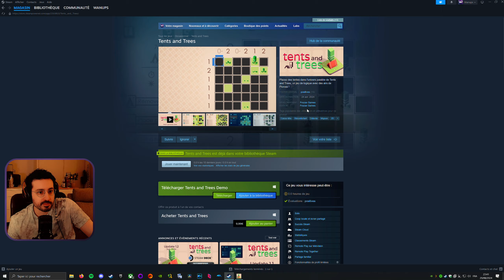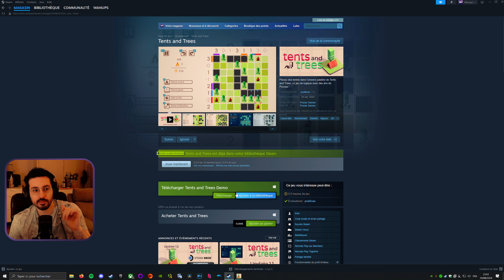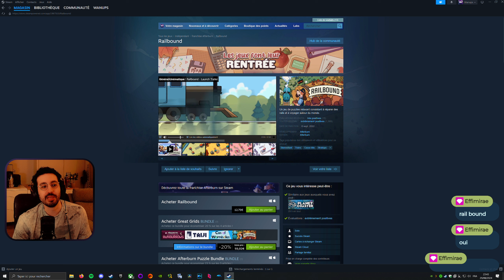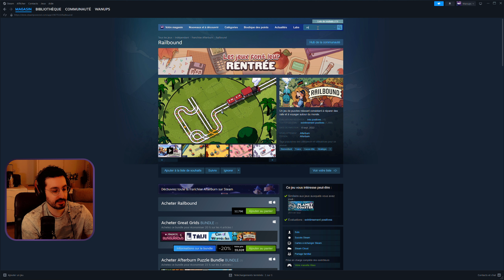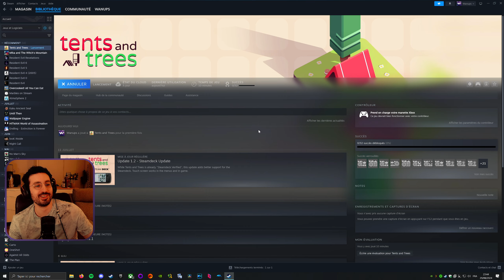Découverte | Tents and Trees [PC]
Réalisé en live sur Twitch en aout 2024